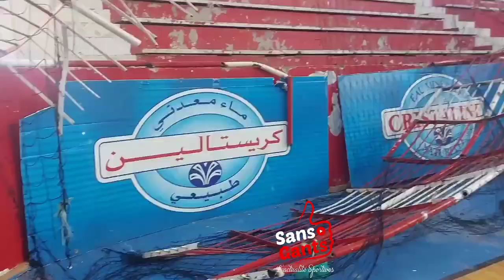فيديو جديد لما وقع اليوم بين جماهير الافريقي والأمن في قاعة القرجاني